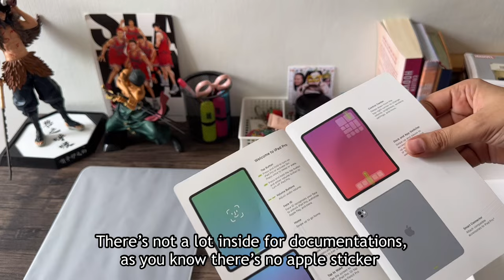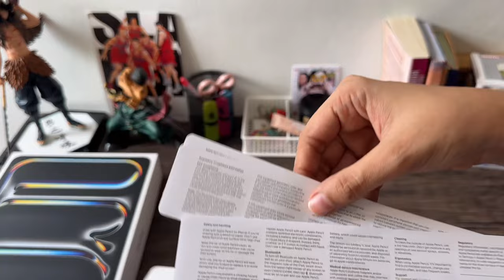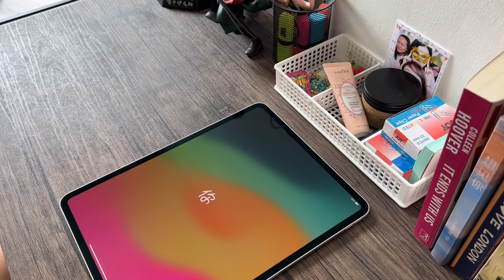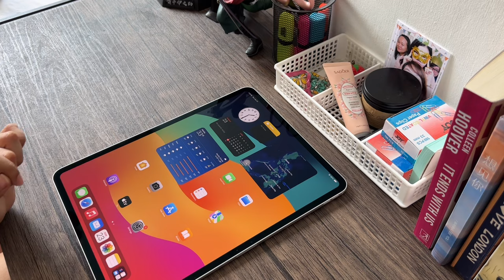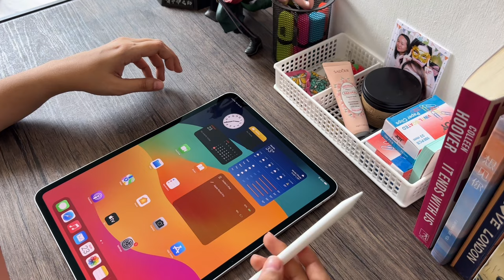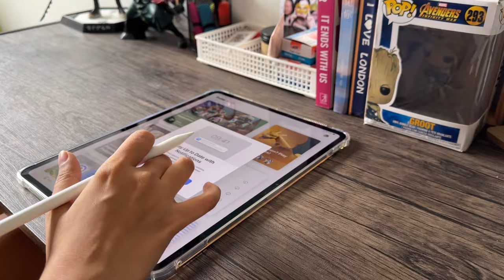New iPad Pro 13-inch (M4) 2024 Silver | Unboxing | Apple Pencil Pro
Hello everyone! I'm so excited to share with you my unboxing of the new iPad pro.  I'll be using this iPad for work and when traveling.

Jazzy Funk.

🌸 about me
Hello Everyone! I'm Kai. An average Filipino girl who loves to travel a lot! I love tech but I will not consider my self as tech expert. On this channel, I will be sharing with you anything related to travel, "technologies", and random happenings in my life.